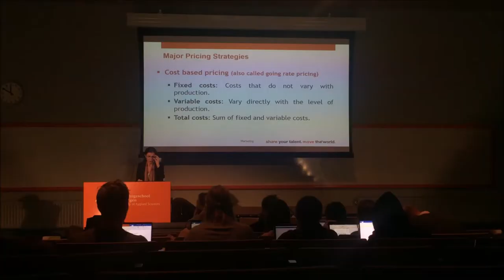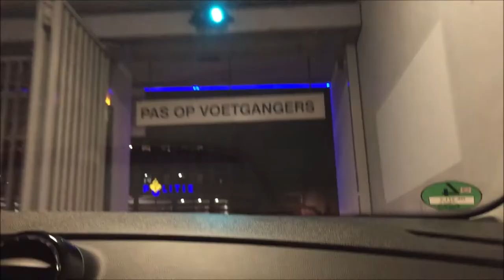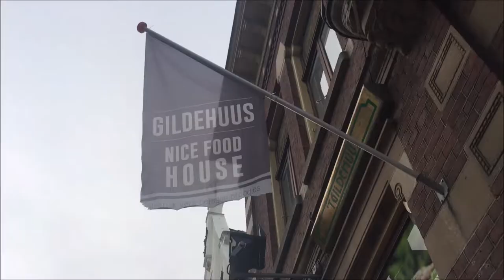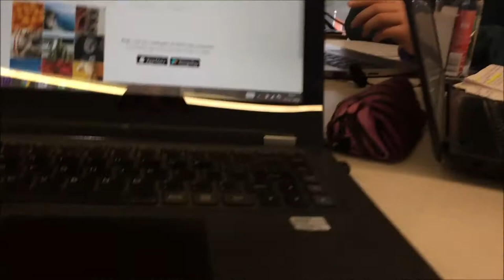Moments. (a month in my life)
December, it went by quite quickly. Before I knew it 2018 was over and this video had to be finished. I worked a lot and spent a lot of time with others and at school, so I had no time to edit this video before this moment. But here it is, the last few weeks of 2018.

I am grateful for all of the experiences in 2018, good and bad. This video will officially close that chapter.

The next chapter will start with a trip to Paris, which will be up soon as well (hopefully).

Songs:
Fall in love - Yuno
Something wild - Radiator Hospital
Carousel - Fog Lake
I didn't know - Skinshape
Falling - Mansionair

I also released a winter song!! Called Winter With You

don't forget to spread love xo